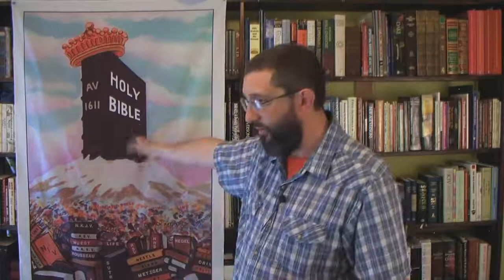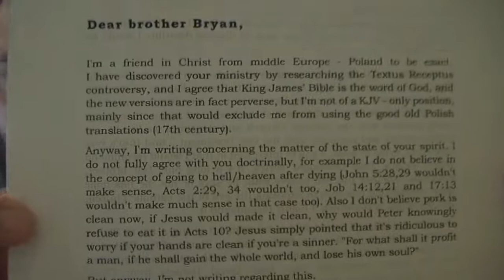Answering A Heretical Letter From Poland